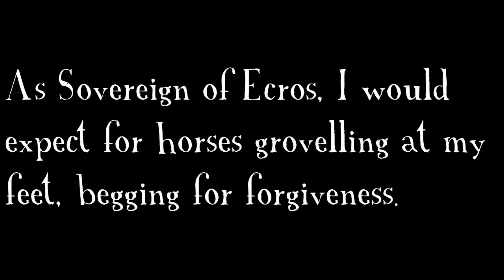LANDIS MARTH || Character Intro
This is a short character intro for a short movie I plan to release hopefully over the summer (maybe sooner?) I'm still working on the script, but I plan to make this a 25 minute film, when all's said and done. Until the short film is released, I will release short videos like this to give a quick introduction of the characters that will be featured in the film. I'm really liking what I have of it so far, so I hope that you guys will be excited about this too!